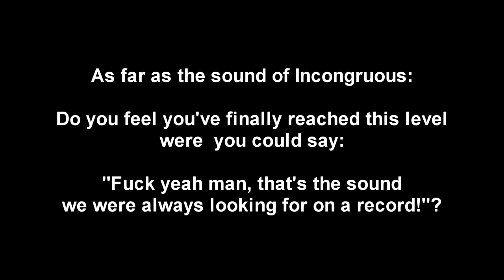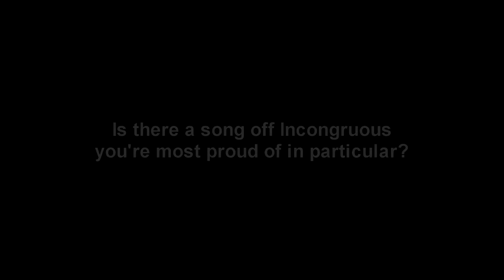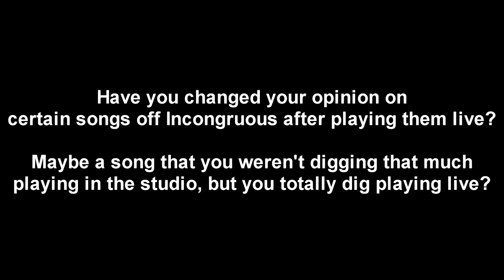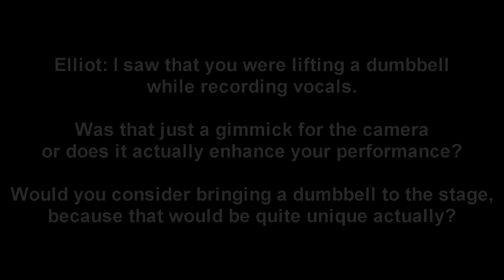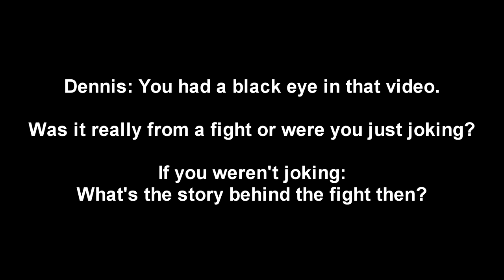Beneath The Massacre interview 2012 part 2 of 2 by freethinkers.at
Dennis Bradley (bass guitar) & Elliot Desgagnés (vocals) from Beneath The Massacre were nice enough to sit down for an interview with Philip

Interview conducted on Thursday, February 23rd 2012 in Vienna, Austria.